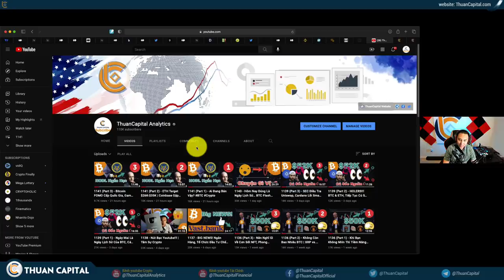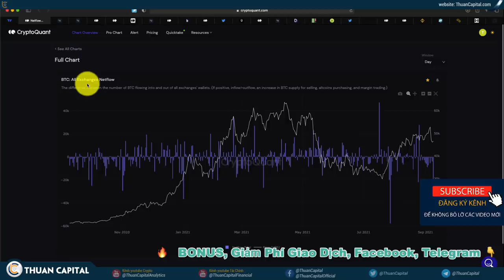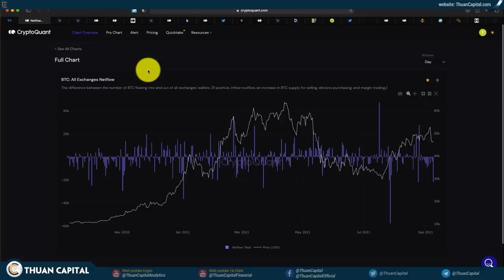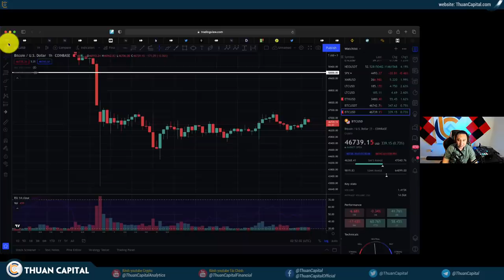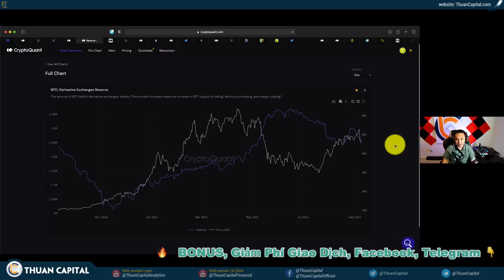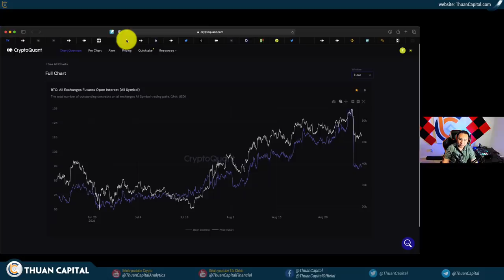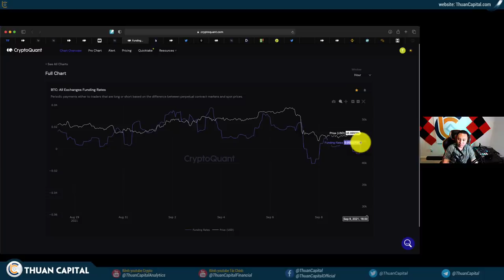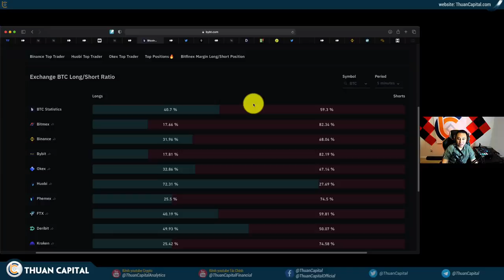1142 (Part 1) - HODLER!!! BTC Vẫn Đang Được Tích Luỹ, Cần Nhiều Bạn Short